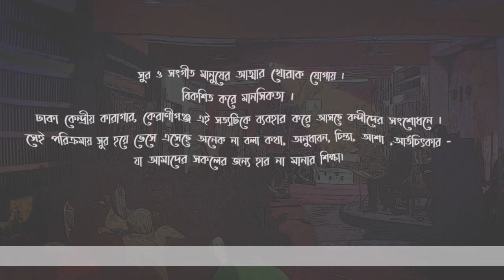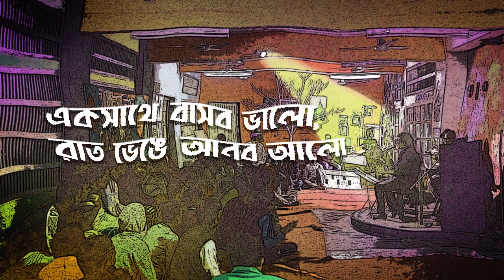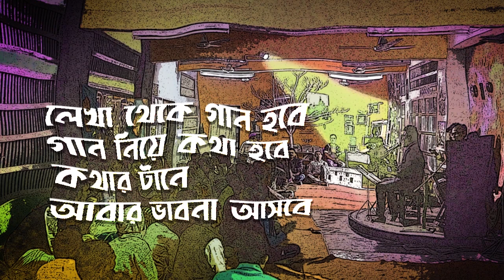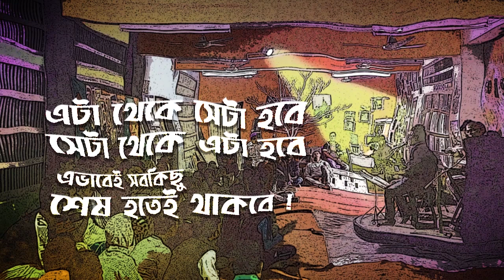ধৈর্য তোমার জন্য (dhoirjo tomar jonno)I কারাগারের গান I Dhaka Central Jail, Keraniganj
Be a little patient. Everything will be alright.

It all started in the month of December 2018. Dhaka Central Jail, Keraniganj authorities brought in a few musical instruments for the inmates. The aim was to involve them in various creative activities for the enlightening of minds and soul. Although nobody was sure about the results and how it is going to effect the people, with time, it slowly established itself as a powerful way to heal minds. Over the time countless creative minds found their expressive outlet that they could not make the time for when they were outside (mostly distracted by negative thoughts and acts) and many more resonated with them by simply being the audience.
Starting from an acoustic guitar, a set of tablas, a harmonium, a flute and a tambourine, now the set up includes 4 more acoustic guitars, an electronic keyboard, 3 harmoniums, a drum pad, 5 more flutes, a pair of basic amplifier and speakers and a mic for recording. None of the artists involved in this process were professionals. Rather they are hobbyists who at some part of their lives was interested in music, maybe learned to play instruments or sing but left that path considering it a luxury- forced by reality. The whole process from writing, composing, performing to recording was done only by the inmates without any kind professional support.

As prisons are meant to isolate inmates and keep them away from the familiar environment and people, it keeps away the unnecessary distractions of daily lives too. So, it can be a very good place to contemplate, focus and prepare the mind in a good way- if the intention and commitment is there. The inmates who involved themselves in music inside jail showed inspiring passion and focus that was surprising even for them. However no one is permanent here, so people come and go on a regular basis, along with them their works and efforts somehow fade away in here. Nothing stops though, new faces, voices, hands and thoughts keep emerging inspired by their former. Asif Iqbal, a passionate individual has been keeping this flow as fluid and constant as possible from the beginning. So because of that a series of original songs got written, composed, performed and enjoyed by inmates and now finally being documented even with the least amount of resources available. Still it is being done because the beauty of it lies way beneath the surface- in the process.
The credit of this beautiful journey goes to the Senior Jail super of Dhaka Central Jail Mr. Iqbal Kabir Chowdhury, Jailor Muhammad Mahabubul Islam, Deputy Jailors- Muhammad  Zahedul Alam, Md.Zakir Hossain, Md. Abul Hossain,Md.Akherul Islam,  Md. Shahriar Alam Chowdhury, D M Akhtaruzzaman, Khandokar Md. Al Mamun and the whole body of Dhaka Central Jail, Keraniganj authorities who supported and encouraged with their unbelievable openness and inspiring vision towards correction through curative creativity.
Special thanks to Mr. Badal Farazi, Mr. Shahidul Alam for the support, Golap Shaheen (vocal), Arman(vocal/guitars), Torongo Joseph Costa (guitars), Pranto (vocal/keyboards), Kajol (vocals/guitars), Mamun(harmonium), Nasir (table), Delowar(flute/keyboard), Tarif (flute), Jibon (vocal), Parvez (Drum pad/vocal), Joydeb (vocal/drum pad), Sadi (guitar), Rumat (guitar/vocal), Asif (guitar/vocal) and many more who shared their skills both for themselves and others. With all these people anchored by Asif Iqbal formed a very organic and transforming band ‘Kaaktaal’. The significance of the name lies in the serendipity of these beautiful encounters between people with hidden individual splendor even in the most undesirable of places and also the beauty of often ignored and mostly unwanted things around us, like the voice of a common crow. Our realization is when you are deprived of it you will definitely start finding rhythm in it, just like these people did.